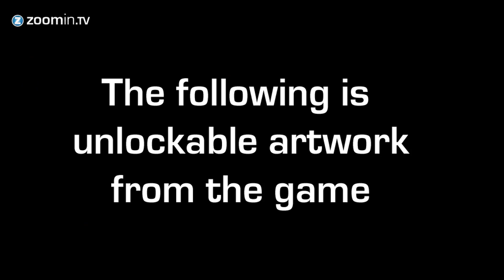Toki to Towa: Time and Eternity coming to Europe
The Japanese role playing game Toki to Towa Time and Eternity is coming to Europe. Namco Bandai registered the name at the European Trademark Office.

Toki To Towa is coming to Europe. It's most likely the last thing the people at Namco Bandai Games did last year. But they registered the name "Time and Eternity" at the European trademark office.

Time and Eternity is a Japanese role playing game made by Image Epoch. The game stands out from the crowd thanks to the hand drawn graphics.

Most likely the game will be released this year on Playstation 3. If you are very eager to play this game and your Japanese is fluent, you can import the game. It only sold 50 thousand copies in Japan since September, making it likely you will find this game in Japanese stores.

This channel focuses on Japanese games, especially the ones based on anime.

Zoomin.TV Games is your number one source for tips, top 5 videos, funny videos, reviews, interviews and more about your favorite video games! On Zoomin.TV Games we love the latest and biggest games, like Assassin's Creed 3, Far Cry 3 and The Walking Dead, but also hot upcoming titles like Bioshock Infinite, Grand Theft Auto 5, Dead Space 3, The Last of Us and many more. You like what you see?